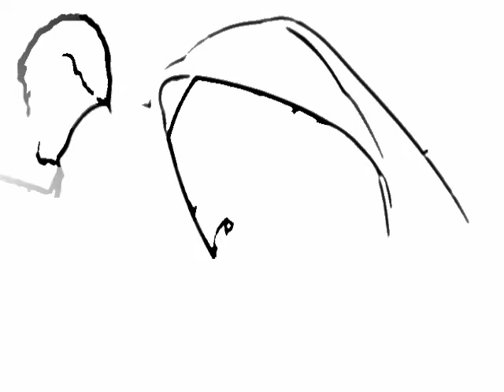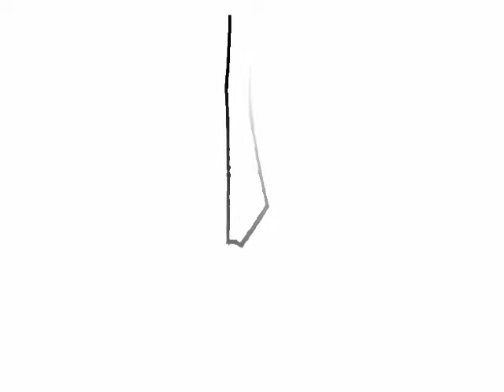Class of 2013 - 2 Muhriz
Here's to my class! ;) If you guys mad at me.. burhhhh hahahahaha sorry!! ^_^